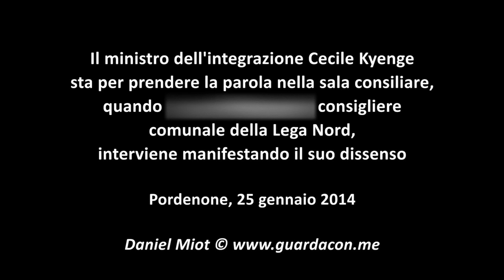Kyenge a Pordenone: il dissenso di un leghista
- Un consigliere leghista (R. P.) manifesta il suo dissenso durante l'incontro con il ministro dell'integrazione Cecile Kyenge, sala consiliare di Pordenone, 25 gennaio 2014. Il ministro rivolge poi un messaggio di sostegno alla comunità ebraica, oggetto di un gesto intimidatorio.